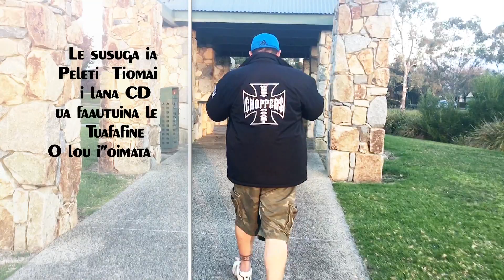Peleti Tiomai lou Tuafafine